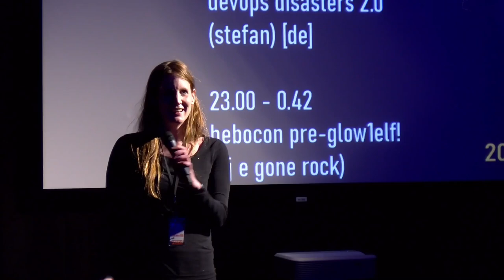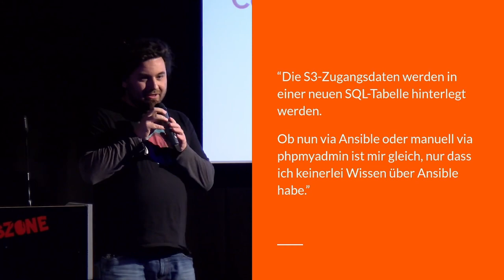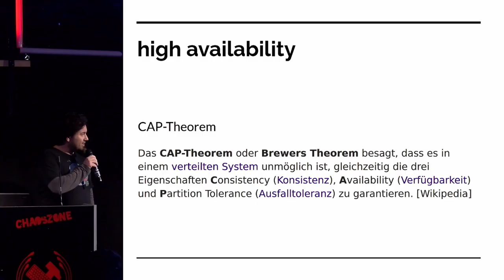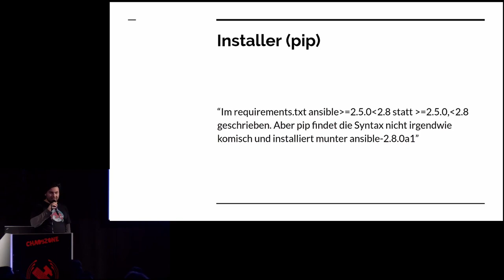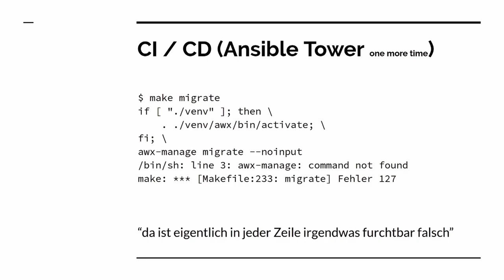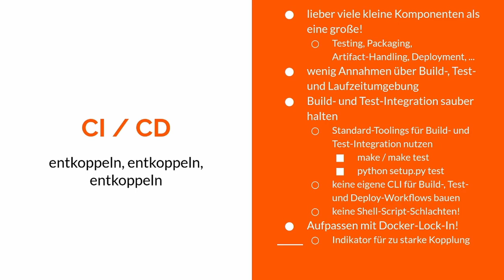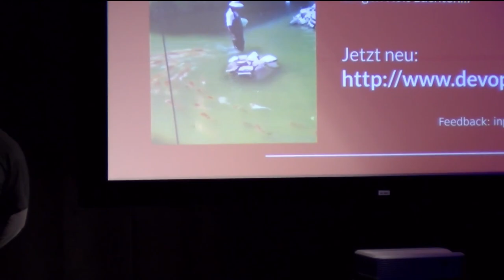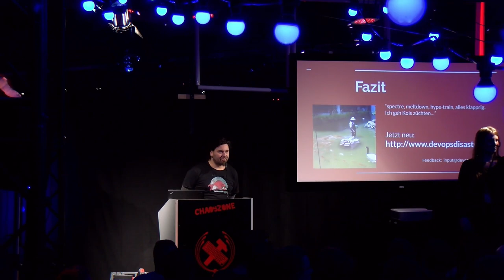DevOps Disasters 2.0 by Stefan - Vortrag auf der Chaoszone-Bühne beim 36c3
Abgründe und Gruseligkeiten aus der Operations-Welt - neues Jahr, neue Runde

Ein weiteres Jahr Kampf aus der Operations-Abteilung gegen schlechten Code, krude Architektur-Ideen und absurde Software-Konzepte. Facepalms und Stirnschwielen aus 2019 und was wir daraus lernen können.